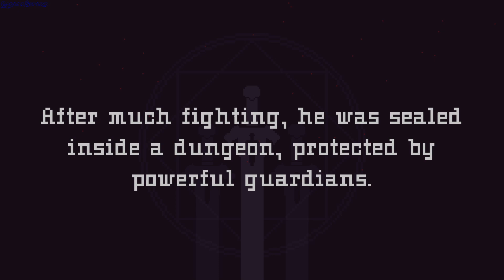The Power of Doznath gameplay - GogetaSuperx